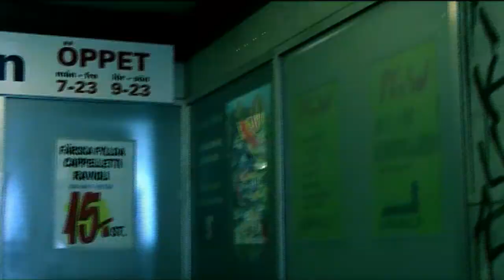Followed 2009 (shortfilm) Destruction Films MediaGymnasiet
A shortfilm we made in 2009 in school for Film A.

Fabian Sandström
Gabriel Sangell
Francisco De Freitas